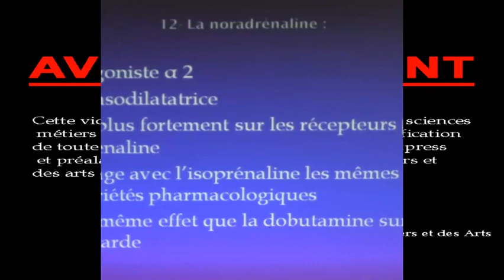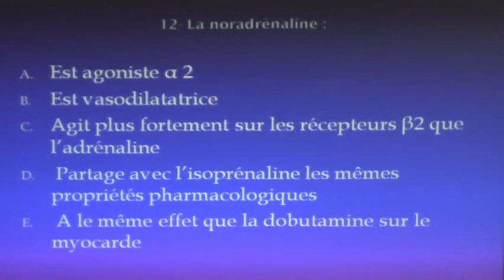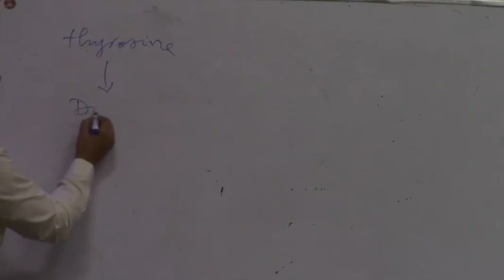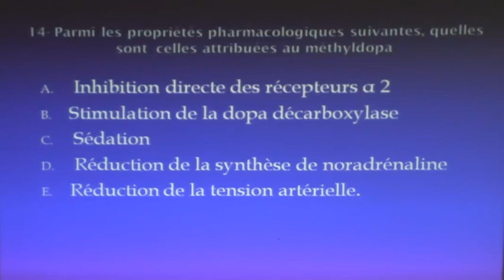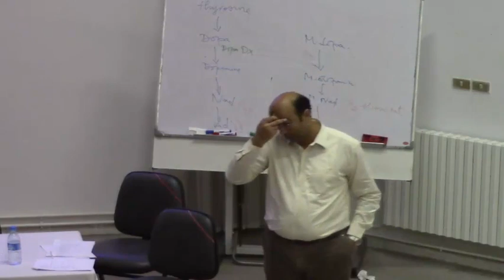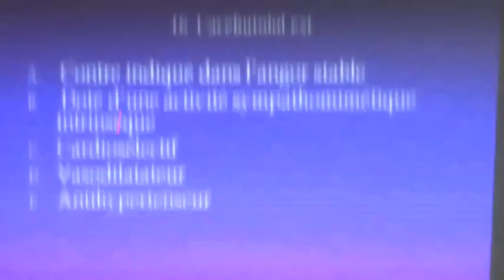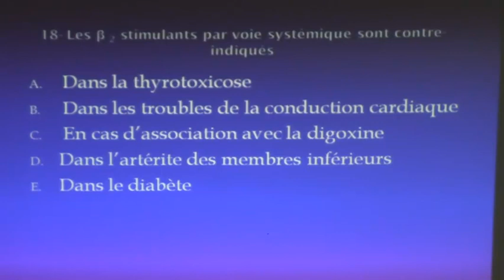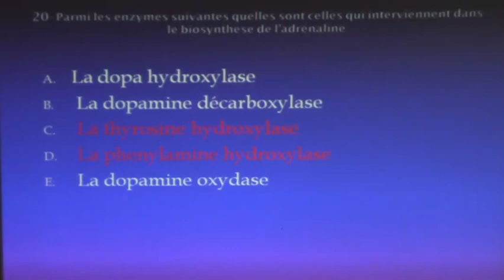REGULATION DE LA PRESSION ARTERIELLE PAERTIE 3